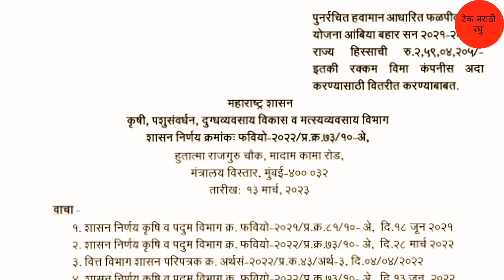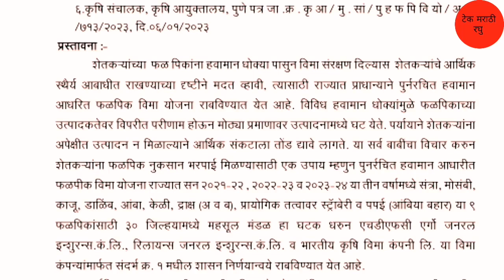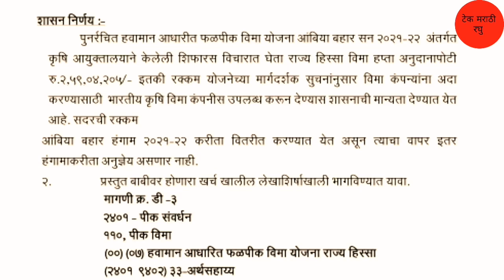फळ पीक विमा 2021-22 | शेतकर्‍यांसाठी मोठी खुषखबर | 2 कोटी 59 लाख मंजूर | Fal Pik vima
धन्यवाद.
पुढील video पहा
लिंक :-
2) Gopinath Munde Apghat Vima Yojana 2022 | गोपीनाथ मुंडे शेतकरी अपघात विमा योजना | आताची मोठी बातमी
5) पीक विमा | Pik Vima 2022 | हा पॅटर्न पीक विम्यासाठी वापरण्यात यावा अशी विनंती दादाजी भुसे यांनी तोमर
7) Pm Kisan Yojana 2022 | Pm Kisan Yojana New Update | पीएम किसान योजना | पीएम नरेंद्र मोदी दिले संकेत
13) PM kisan e-kyc new update 2022 | Pm kisan kyc Last Date | पीएम किसान योजना ई-केवायसी तारीख वाढवली